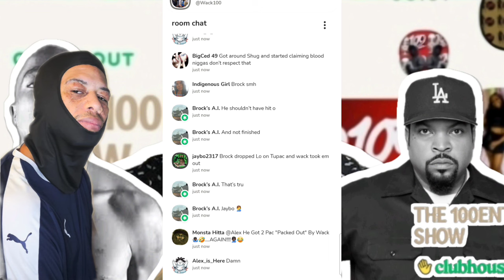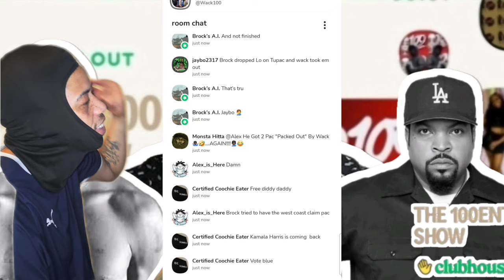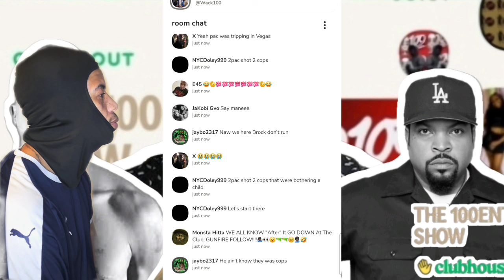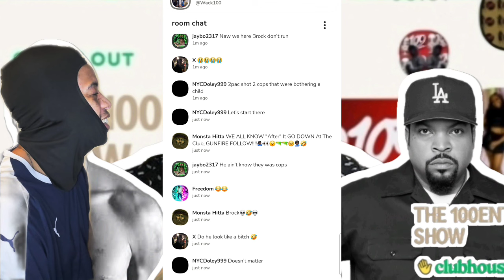Wack100 Michael jackson really attacked 2pac ? 😳